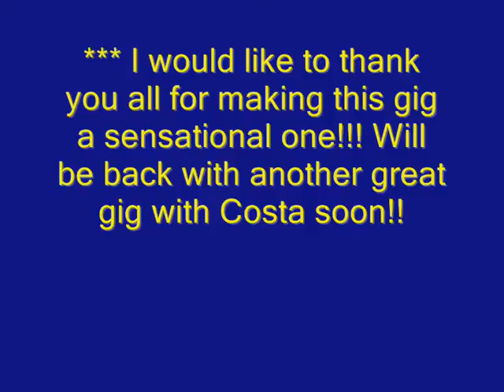Costa Unplugged 351(cover) Lou Reed "Take A Walk On The Wild Side". Filmed/edited by:Chris v m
This is a cover of a Lou Reed song " Take A Walk On The Wild Side " done by Costa in the Rock Gig at the One More Rock Bar, Marousi, Athens. ELECTRIFYING ATMOSPHERE !!! There was a very very lively and excited crowd there !!! What a gig, 4.5+hrs worth !!! ***Filmed and recorded by Chris v m. THE ORIGINAL VERSIONS OF THE "CHRIS+COSTA", "COSTA UNPLUGGED" COVERS AND THE "CLASSIC ROCK LIVE" COVERS PERFORMED BY THE "TRES HOMBRES" BAND AT THE STICKY FINGERS ROCK CLUB, RHODES, CAN BE PURCHASED AT MUSIC STORES WORLDWIDE ! ***Many thanks to Jack and the bar/staff !!
&&&&& This video is fair use under U.S. copyright law because it is (1) noncommercial, (2) transformative in nature ,(3) does not compete with the original work and could have no negative effect on its market" !